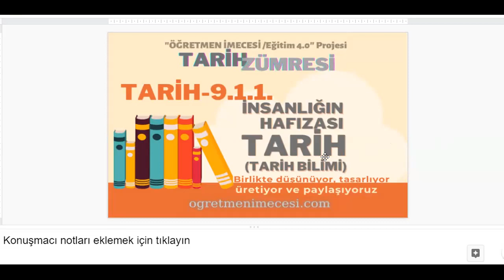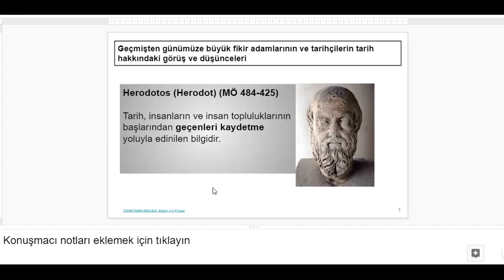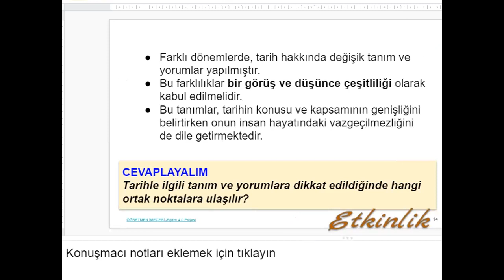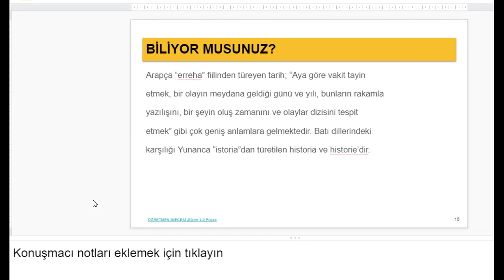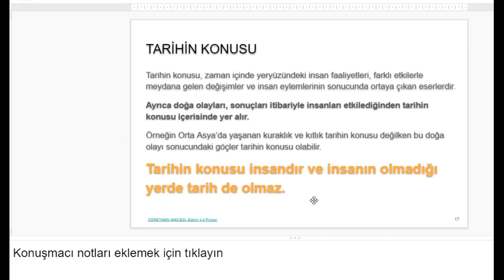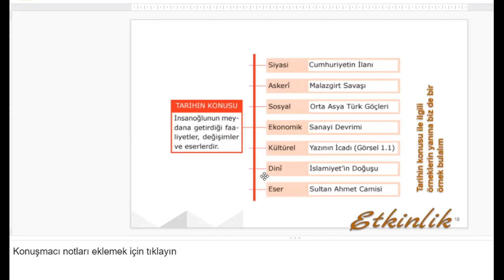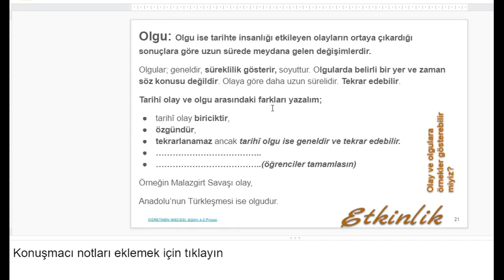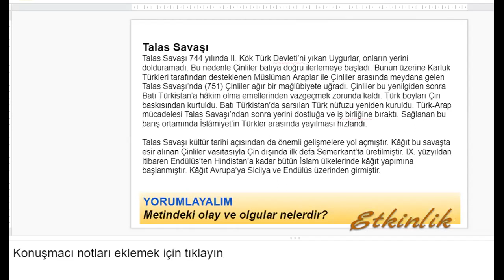Tarih Nedir?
TARİH NEDİR? Tarihin Tanımı, Tarihin özellikleri, Tarihin faydaları, İnsanlığın hafızası, AYT tarih, TYT Tarih, Tarih bilimi